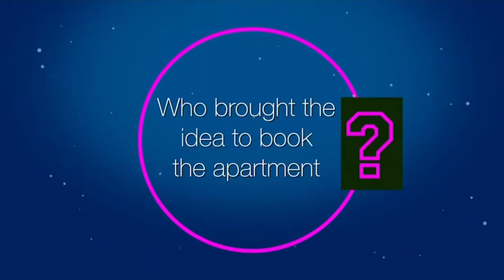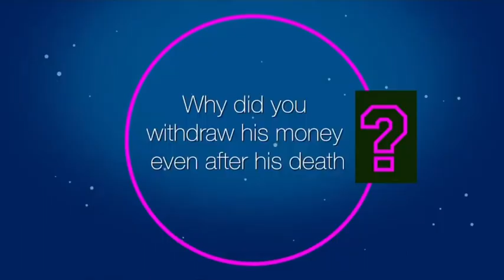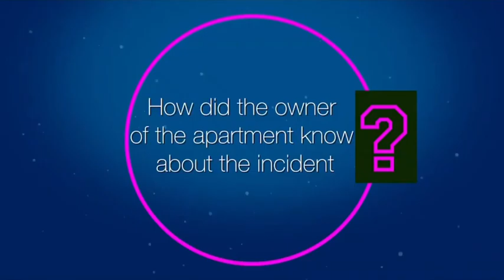Chidinma Ojukwu Denied Killing SuperTV eco Usifo-ataga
Update on Chidinma Ojukwu